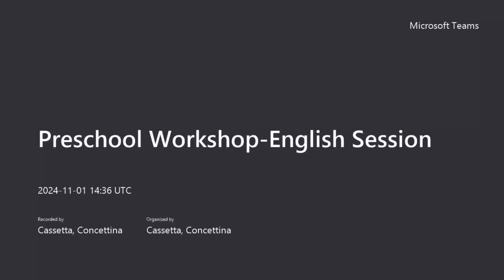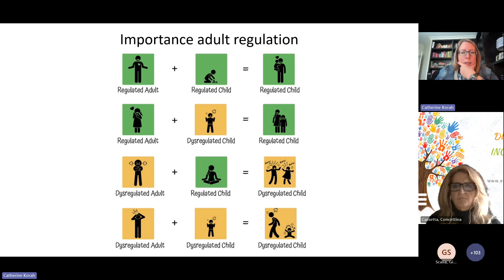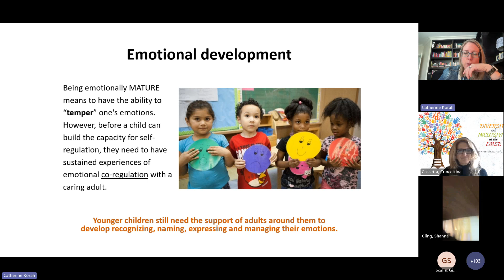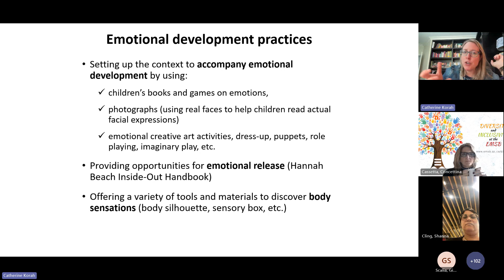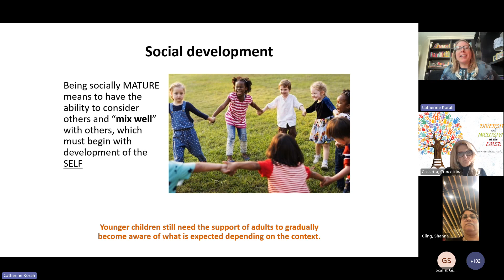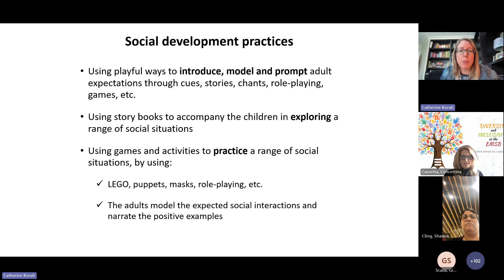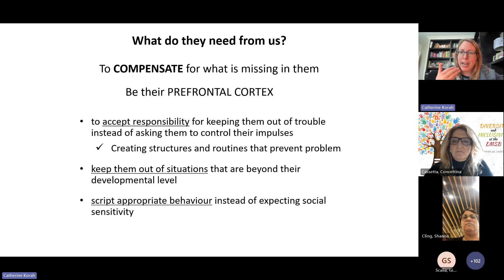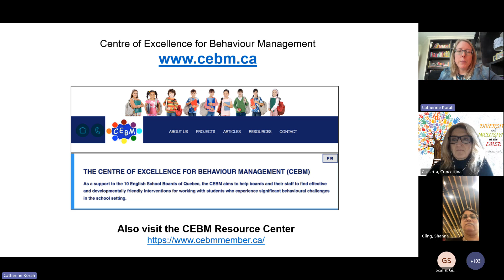PART 2: Creating Favorable Conditions for Growth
PART 2: Creating Favorable Conditions for Growth - Early Childhood Social and Emotional Development
Presented by Catherine Korah - EMSB, Nov 1, 2024

During this two-part presentation we will be nuancing some key concepts from the Preschool Cycle Program, focusing on social and emotional development through the lens of brain science. Our goal is to set realistic expectations for our preschoolers and explore age-appropriate practices that can be implemented effectively in both classroom and school settings. This workshop aims to equip teachers with inclusive, research-based strategies, providing practical examples of integrating learning through play-based activities.